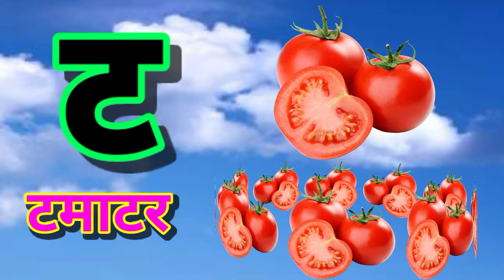Hindi Varnamala Song with Pictures for Kids l Hindi Varnamala अ, आ, इ, ई, क, ख, ग, घ, l K KH G Gh